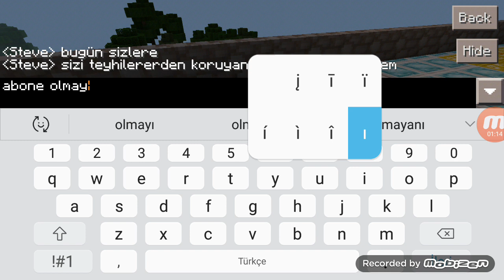güzel bir yer